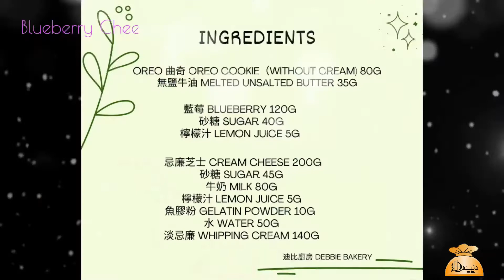藍莓芝士蛋糕 No-Bake Blueberry Cheesecake (Eng sub) ｜迪比廚房 Debbie Bakery